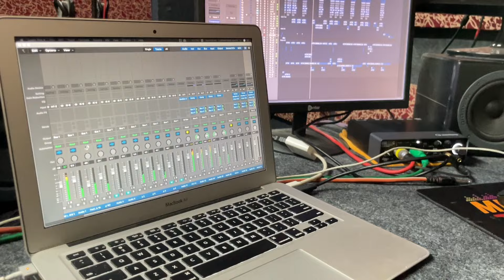Bava Bava Rava Song 2024//Best folk songs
రచన & సింగింగ్ & మ్యూజిక్ కంపోజ్:
కె.టి.ఆర్

సింగర్ :
ఉషారాణి

సౌండ్ ఇంజనీర్ :
నవీన్ పట్నాయక్

కీస్ & మ్యూజిక్ :
రవి ( లక్కీ రికార్డింగ్ స్టూడియో VZM)

లిరిక్ అసిస్టెంట్ :
సంతోష్

ఎడిటింగ్ :
శ్రావణ్

DOP:
రామ్మూర్తి రాజు

నిర్మాత :
పైడి రాజు

//bava bava rava song2024//

//Srikakulam folk songs//
djsomeshsongs ktrcreations pulsarbikesong Telanganafolksongs folk music#folk songstelugudj#raghu relare rela